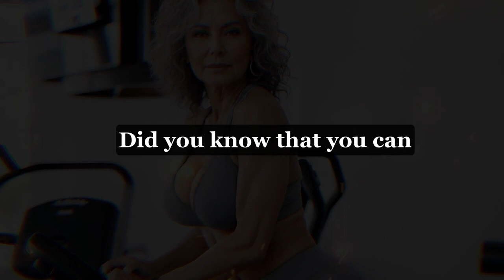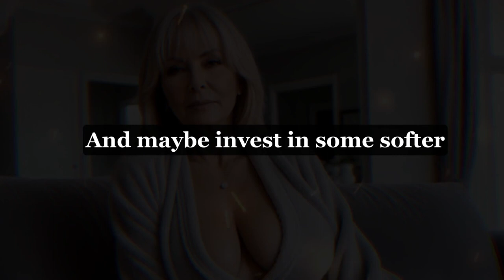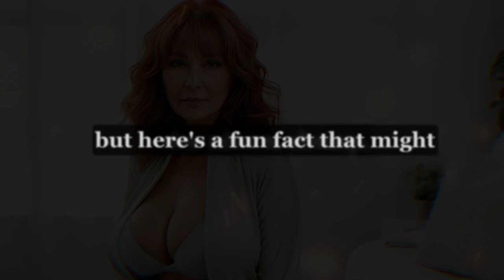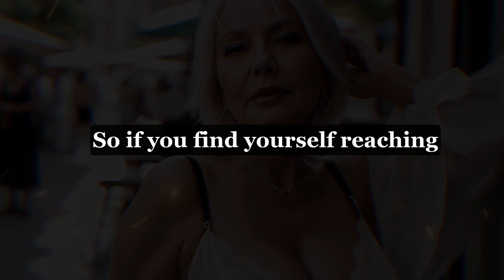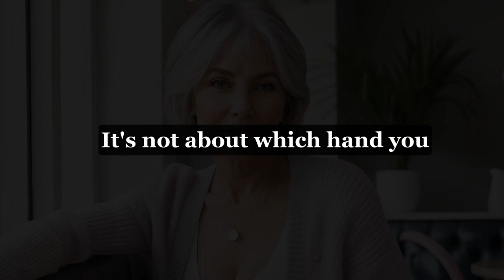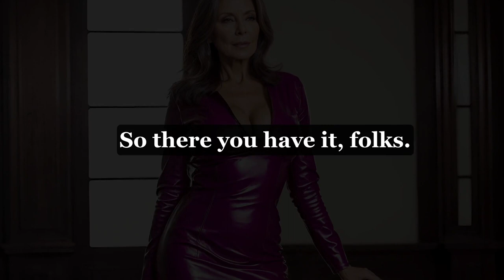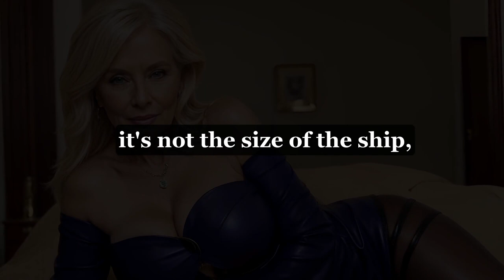Psychology Facts about MALE ANATOMY.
Looking to kickstart your weight loss journey with delicious and healthy meals? Packed with tasty recipes and easy-to-follow instructions, this meal plan will help you achieve your weight loss goals while still enjoying satisfying and satisfying meals. Don't wait any longer to take control of your health and try our Keto Meal Plan today!  Click this link here to get your Keto Meal Plan today 👇

In this video, we dive into the fascinating world of human psychology and explore some mind-blowing psychological facts about men. From relationships to competition and the psychology behind cheating, this video is packed with thought-provoking information. Whether you're a psychology enthusiast or just curious about the inner workings of the human mind, this video is for you.

We've done extensive research to bring you the latest and most interesting psychological facts about men, covering topics like relationships, competition, and the psychology of the world. With our KEYWORD-focused approach, we guarantee that you'll learn something new and surprising about men's psychology.

So if you're looking to increase your knowledge on the subject and rank higher in your VOLUME search, this video is a must-watch. With its high-quality information and OVERALL appeal, it's sure to boost your SEARCH RANK and leave you with a better understanding of the human psyche.

Don't miss out on this opportunity to expand your knowledge on human psychology and behavior. Watch our video now and discover the amazing and interesting psychological facts about men."